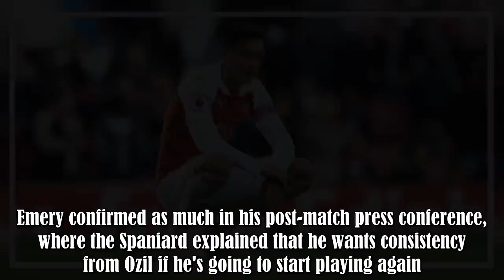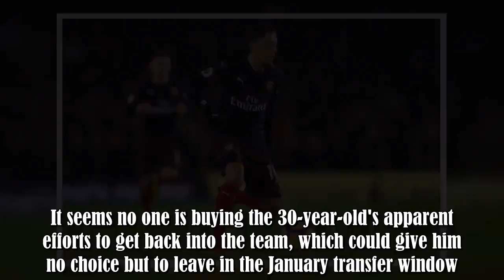Arsenal players are 'distancing themselves' from Mesut Ozil behind the scenes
Arsenal host Chelsea at the Emirates Stadium on Saturday in a game that could play a big role in the race for the top four.And yet, despite what's at stake, one name has dominated headlines ahead of the London derby: Mesut Ozil.Questions are being asked of whether Ozil - who hasn't started a game since the 3-1 win over Burnley on December 22 - has a future at Arsenal, let alone if he'll feature.He was fit and available for last weekend's defeat to West Ham but manager Unai Emery decided to leave :.